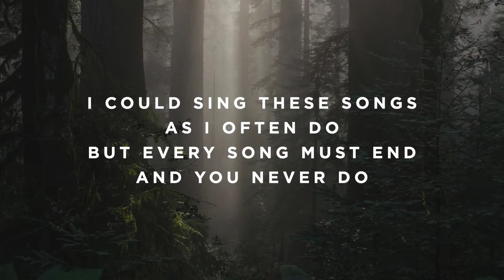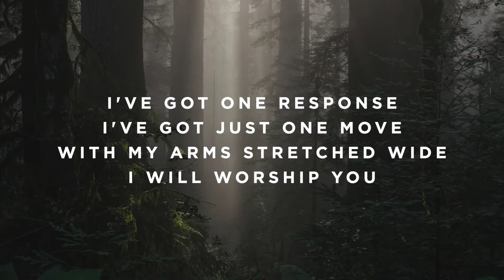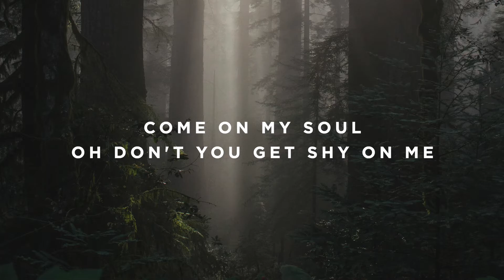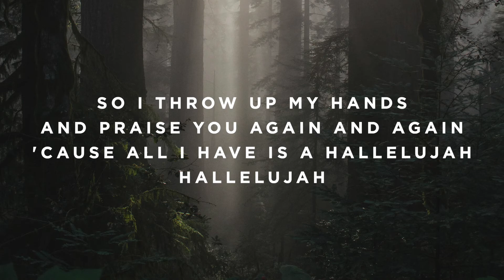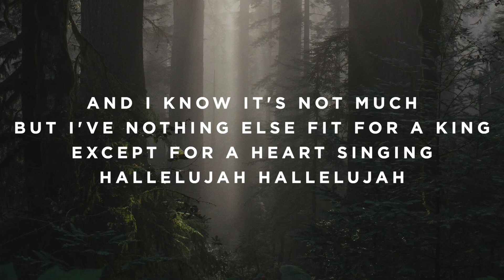Gratitude (Acoustic) - C - Instrumental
Timestamps:

Vamp - 0:00
Intro - 0:04
Verse 1 - 0:22
Verse 2 - 0:41
Chorus - 1:00
Turnaround - 1:37
Verse 3 - 1:41
Chorus - 1:59
Instrumental - 2:36
Bridge - 2:55
Bridge - 3:13
Bridge - 3:32
Instrumental - 3:50
Instrumental - 4:09
Instrumental - 4:27
Chorus - 4:46
Ending - 5:23